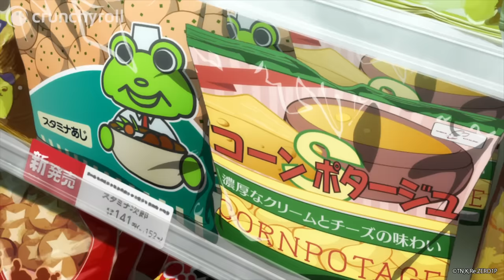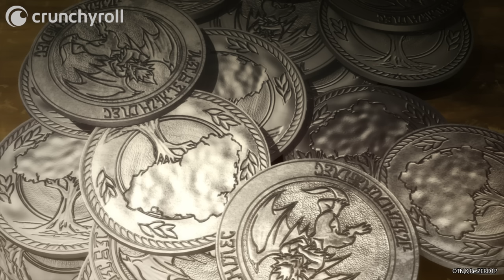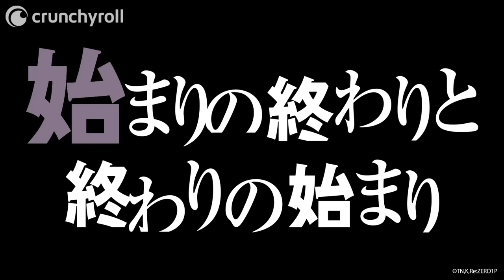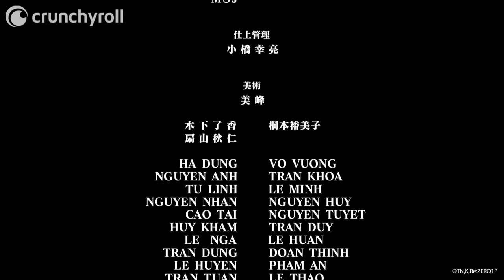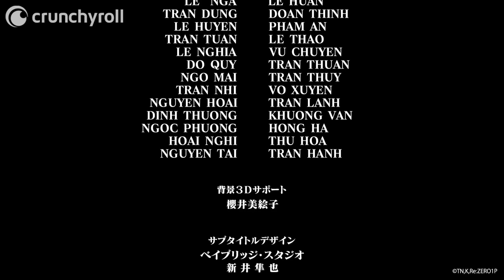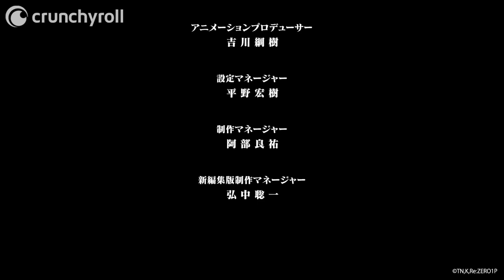Re:ZERO -Starting Life in Another World- Director's Cut Episode 1 English Dub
Watch Re:ZERO - Starting Life in Another World - episode 2 dubbed on Crunchyroll!

Natsuki Subaru, an ordinary high school student, is on his way home from the convenience store when he finds himself transported to another world. As he's lost and confused in a new world where he doesn't even know left from right, the only person to reach out to him was a beautiful girl with silver hair. Determined to repay her somehow for saving him from his own despair, Subaru agrees to help the girl find something she's looking for...